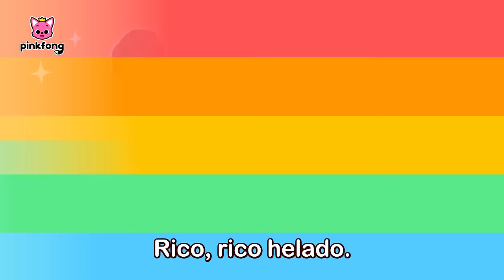🍦¿Quién Quiere un Helado? | Canción del Helado | Canciones Infantiles | Pinkfong en español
¡Me Gusta los Helados del Tiburón Abuelo!

00:00:00 El Camión de Helados de Tiburón Abuelo
00:02:54 Hora de Comer
00:05:01 Veo, Veo Ladrones de Dulces
00:10:06 Camión de Helados de Pinkfong
00:19:14 ¿A Dónde Fueron Mis Colores?
00:22:19 Rap de Frutas
00:25:24 La Pastelera Elefante